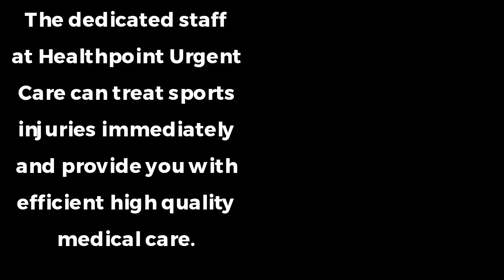Get The Best Sports Injury Diagnosis And Treatment Services In Macomb MI